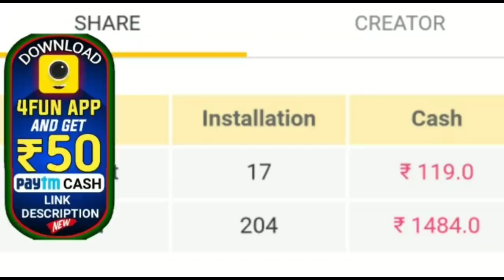ଏହି ଝିଅଟି ସହିତ ହୋଇଛି କିଛି ଖରାପ ଯାହା ଏଠାରେ ସେ କହୁଛି by sl tv odia